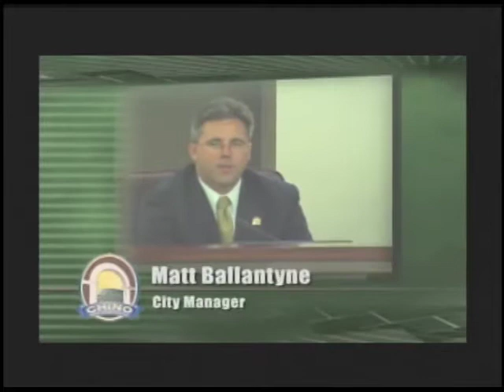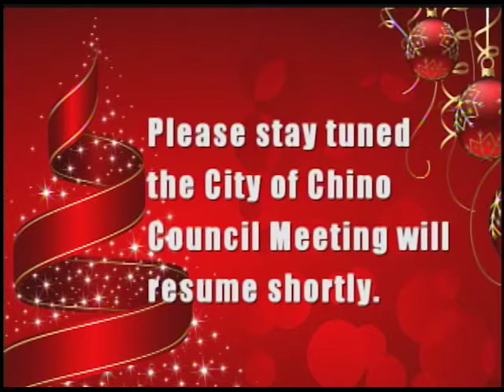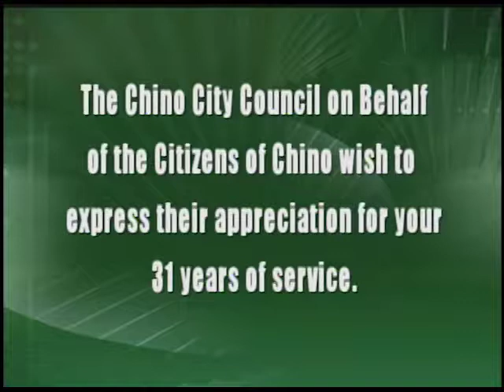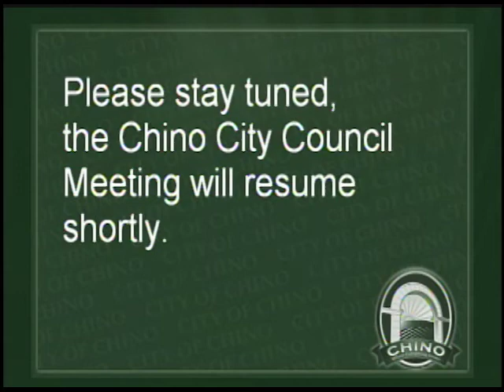City of Chino Council Meeting - December 2, 2014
The Chino Community Chorus performs during the first City Council Meeting of December, and retiring Police Chief Miles Pruitt is recognized for his 30+ years of service.